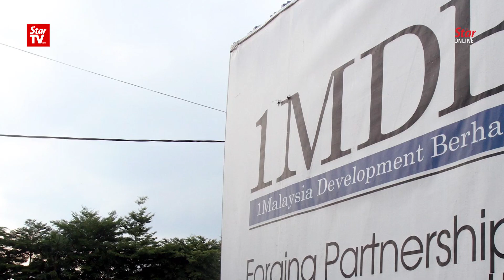Dr M: Four people know where missing 1MDB funds are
Tun Dr Mahathir Mohamad says he is sure that four people, including former premier Datuk Seri Najib Tun Razak and Datin Seri Rosmah Mansor know where the missing 1MDB money is.

The Prime Minister said the other two are Najib's stepson Reza Aziz, and fugitive businessman Low Taek Jho.

Dr Mahathir said that the Malaysian government had been actively working with the US Department of Justice (DoJ) on the 1MDB scandal.